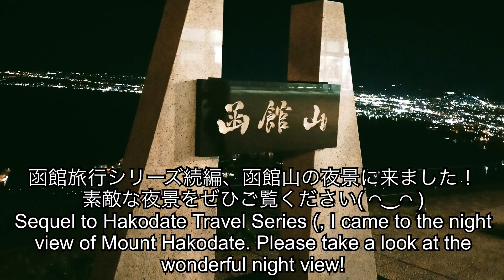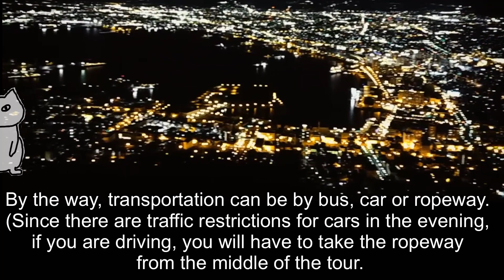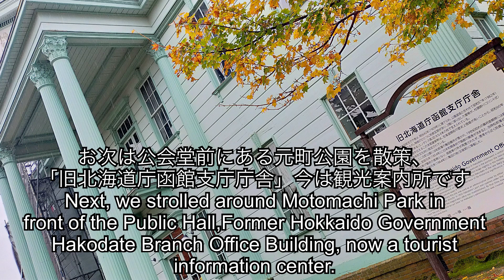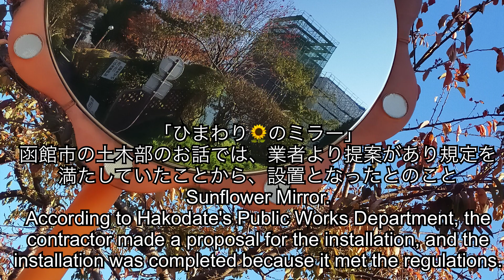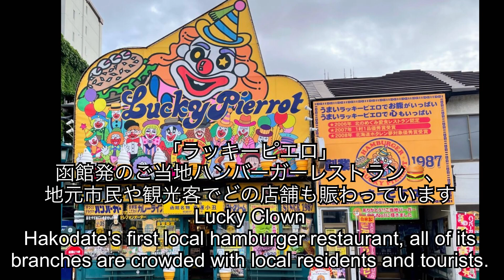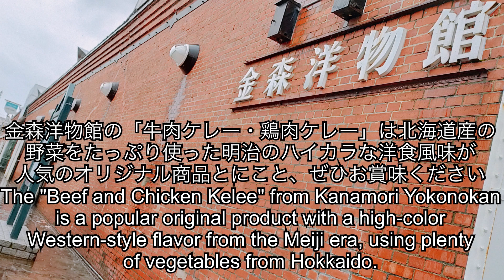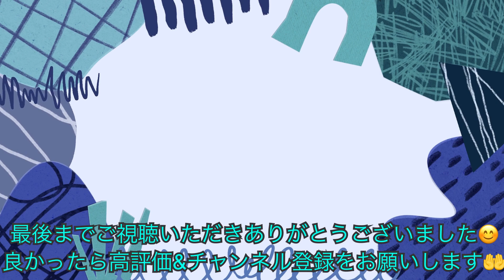【観光ガイド】函館山の夜景ってこんなに綺麗なの？？( ;∀;)感動が止まらない函館旅行！函館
観光地が詳しくわかる！大人の修学旅行動画です！
映画名探偵コナンでも出てきた観光地がたくさん出てきます
北海道函館シリーズ2になります。
函館山夜景、金森赤レンガ倉庫、箱館公会堂、八幡坂、ハリストス正教会、カトリック元町教会、ラッキーピエロ、箱館グルメ、などなど
有名観光地が目白押しです＾＾

大人の修学旅行動画として、
その土地の解説を交えながらも
楽しくご視聴いただけるよう努めています。

You can learn more about the tourist attractions! This is a school trip video for adults!

This is the second in a series of videos about Hakodate, Hokkaido.
Night view of Mt. Hakodate, Kanamori Red Brick Warehouse, Hakodate Public Hall, Hachimanzaka,
Hakodate, Hachimanzaka, Harististos Orthodox Church, Motomachi Catholic Church, Lucky Pierrot, Hakodate Gourmet, etc.
Famous sightseeing spots are all here!

As an adult school excursion video, we have tried to make it enjoyable to watch
We are trying our best to make it enjoyable to watch.